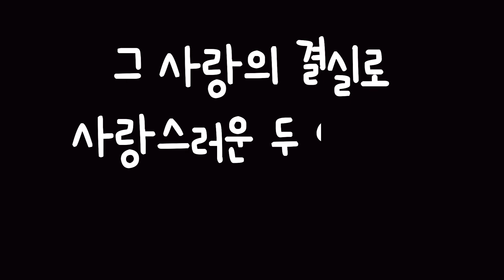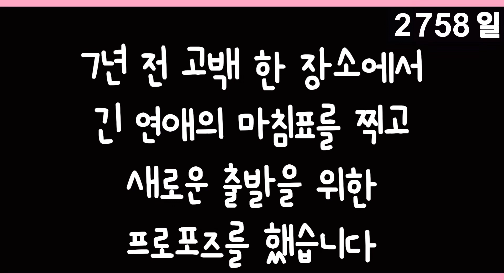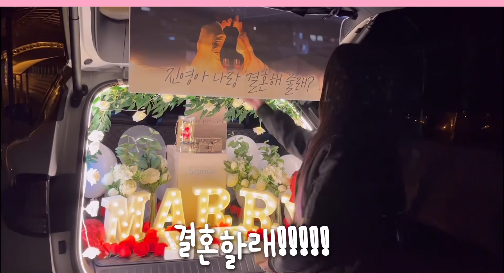신랑이 직접 만든 결혼식 식전영상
신랑이 직접 만든 식전영상입니다.
궁금하신 부분은 댓글로 문의주시면 친절하게 답변해드리겟습니다^^